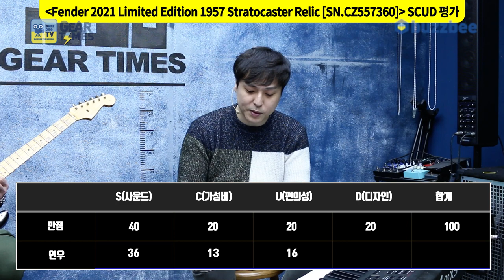[GearTimes 3322회] 펜더 Fender Custom Shop 2021 Limited Edition 1957 Stratocaster Relic [SN.CZ557360]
0:00 오프닝
3:08 스펙(Spec)
4:22 사운드 테스트(Sound test)
10:40 시연(demo)
12:12 한줄평
12:27 점수